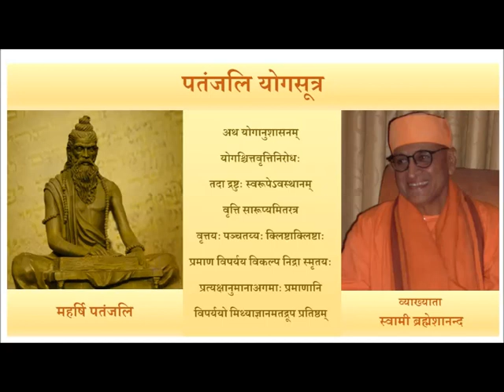Patanjli Yoga Sutra Lect 16 Swami Brahmeshananda